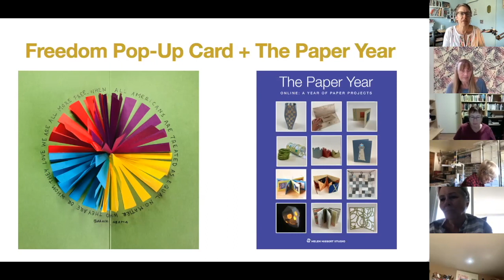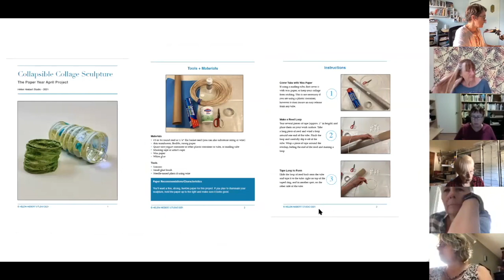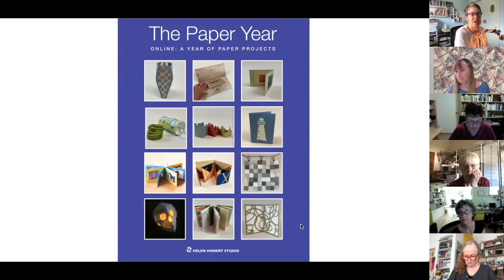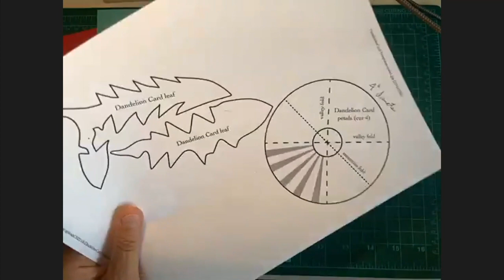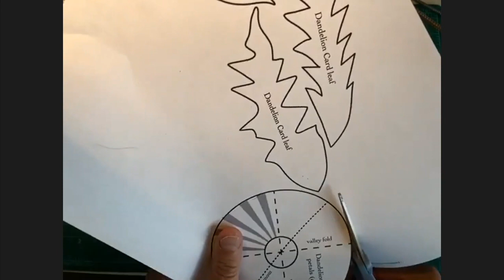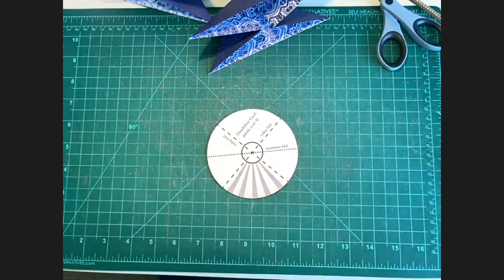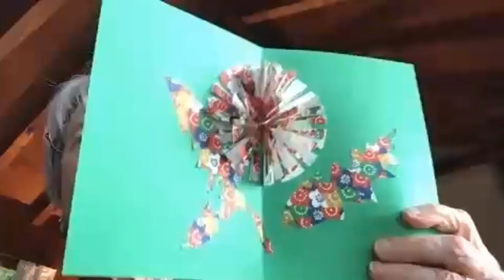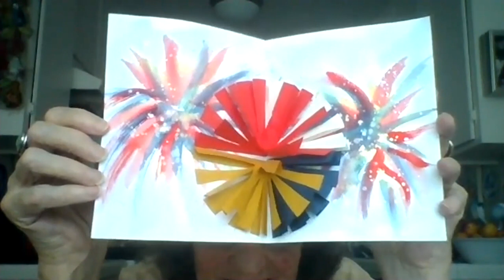Freedom Pop Up Card Zoom Event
In this video, I show you how to make a Freedom Pop-UP Card and talk about my membership program, The Paper Year. Click on SHOW MORE below for links to the template for the project: